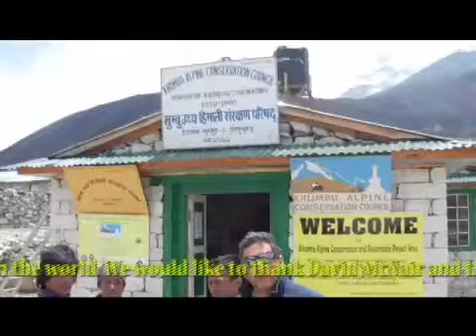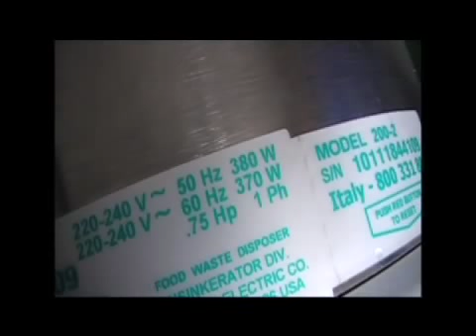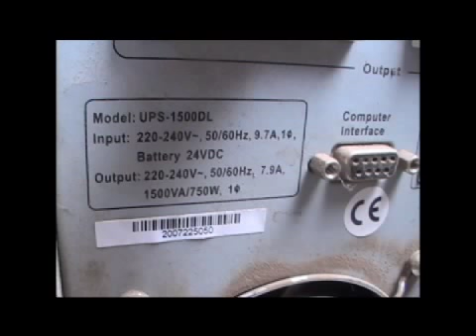Experimenting with a Solar Powered Insinkerator at 14,000 feet in Nepal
On our second Blackstone Ranch/National Geographic Explorers Innovation Challenge Grant we brought an Evolution 200 Insinkerator (courtesy of Emerson Electronics) to the village of Dingboche (4400 meters) in the Himalayas of Nepal, en route to Mt. Everest.  There, on the roof of the Khumbu Alpine Conservation Center, with team leader Dr. Alton Byers of the Mountain Institute, Carolyn Howe of India's Loop Environmental Solutions, and Debbie Marchinkowsky of the GAVI campaign, we installed 400 Watts of Photovoltaic power and two Chinook 200 Watt wind generators along with a vacuum tube solar hot water system.  We brought the Insinkerator (and the kitchen sink!) to test running it on the solar electric system, using the solar hot water to heat ground up food waste from the trekking lodges for use, with a heat providing traditional Nepalise composting toilet, with a biogas digestor. The plan is a good one for alpine regions where the trekking industry has provided a wealth of food waste that can be turned into clean, affordable, climate friendly cooking fuel.  Yaks traditionally ate the food waste, but the explosion of tourism and the decline of yak herding have created a situation where there is now more food waste than the ecosystem can absorb.  At the same time, increased demand for cooking fuel for the lodges has created a situation where the soil binding juniper shrub ecosystem is being degraded and the only alternatives are expensive and hard to transport fossil fuels (kerosene and bottled gas).  The insinkerator/food-waste-biodigestor/composting toilet combination gives an alternative to all of these problems. The only problem is that the insinkerator we brought kept overloading both the 1000 watt inverter we brought and a neighboring lodges 1500 inverter.  The amperage draw and a possible bad overload circuit breaker caused a resistor in the Insinkerator circuit board to burn out and also burned two capacitors and a relay in the inverter.  The lesson learned is to use bigger inverters (a 2000 watt inverter should be sufficient) and to always bring spare parts and circuit boards for servicing and repairing insinkerators in the field.  Since Solar CITIES now installs insinkerators with our biodigestors in remote parts of the world, building capacity in Insinkerator repair and in basic electronics and mechanics is a critical piece of sustainable development, and one that we are pursuing.